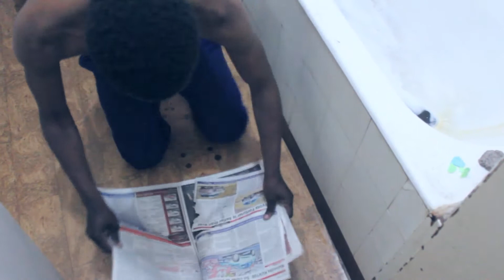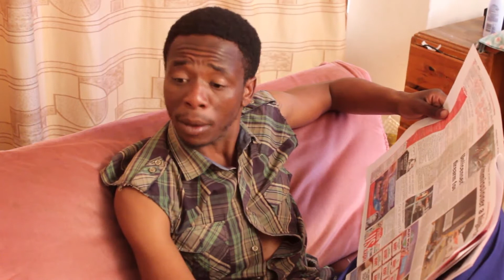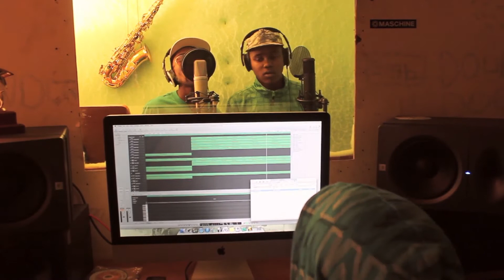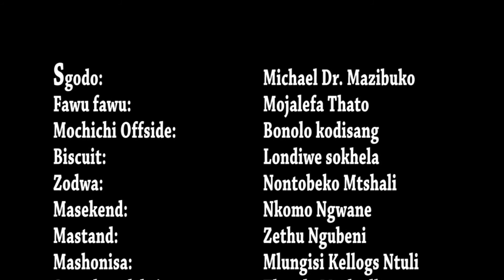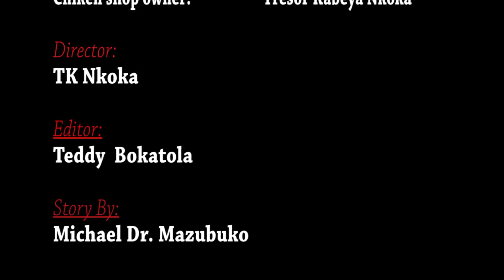MORE GRAVY COMEDY -(Sgodo and Friends) Comedy movies-official full movie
This Comedy movies more gravy (sgodo and friends) was written by Dr Michael Mazibuko, Directed by TK Nkoka and edited by Teddy I. Bokatola Produced by H. Light Film Productions.

These 3 goods friends designed this incredible comedy movies to remind each other about their good moments of their friendship since high school, so the jokes and fun their had in the class room motivated them to come up with this wonderful concept of script and make a comedy movie and share it with everyone around the world. so please enjoy and thank you for watching.